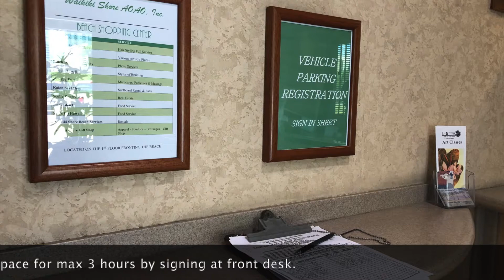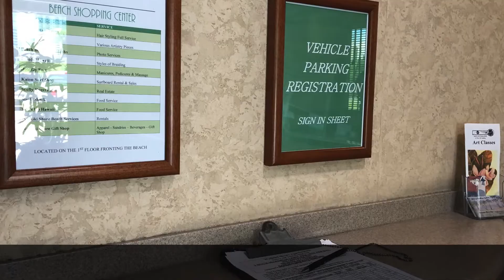Waikiki Shore 13th floor [Hawaii Ocean Club]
We are Hawaii Ocean Club Realty Group Inc.

Promoting discount vacation stays for local residence and visitors!

BookThisHawaii.com